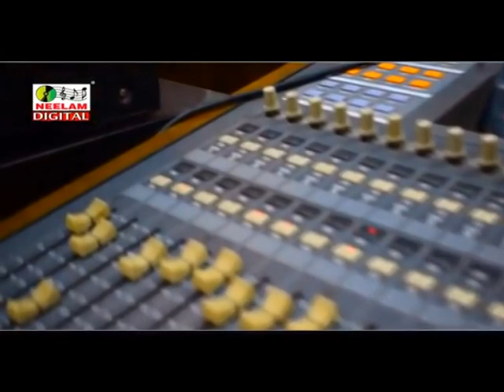कुमाऊनी लम्बी तेरी धमेली Kalpana Chauhan Shekhar Joshi New Kumaoni Song Lambi Teri Dhameli Neelam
Kumaoni || लम्बी तेरी धमेली || Kalpana Chauhan, Shekhar Joshi || Lambi Teri Dhameli || Neelam

Song - लम्बी तेरी धमेली

Album : बागेश्वर बाजरा

Singer : Kalpana Chauhan, Shekhar Joshi

For Audio Recording - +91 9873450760

Our Expertise is in Making Music Videos, Documentary, Short Film, Web Episodes, Feature Films, Serials, Corporate Video, T.V.C, Jingles, Songs, etc.

Thank You So Much By : Garhwali  Lok Geet